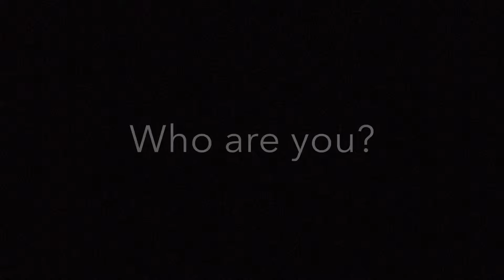Student Testimony - Joshua Gaudet